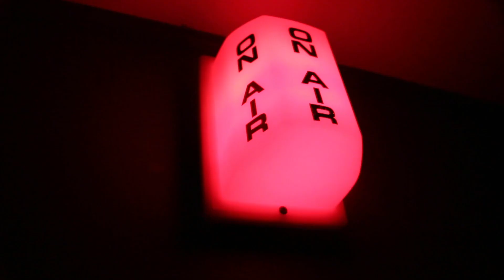Chat about Human | VEDIM 5